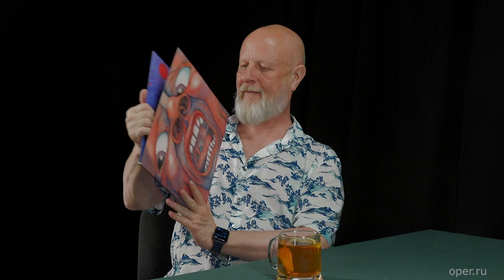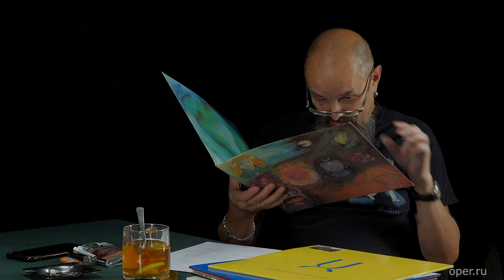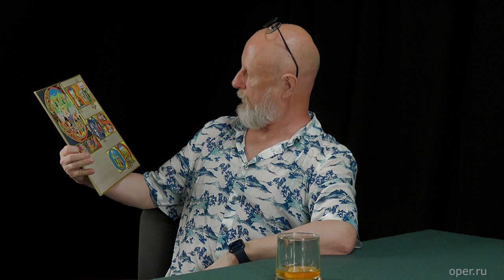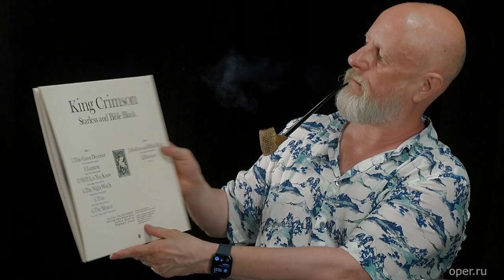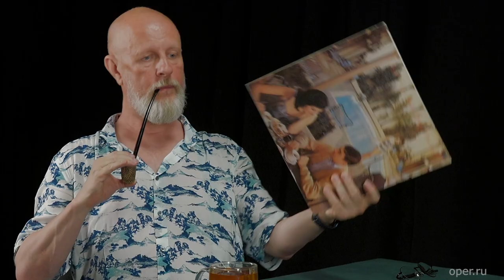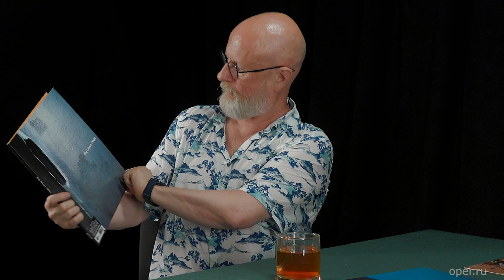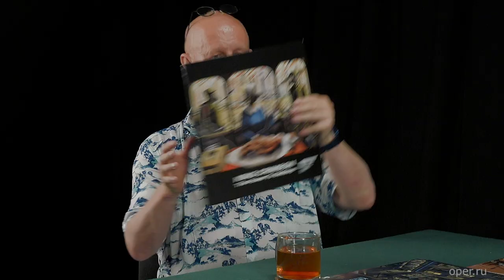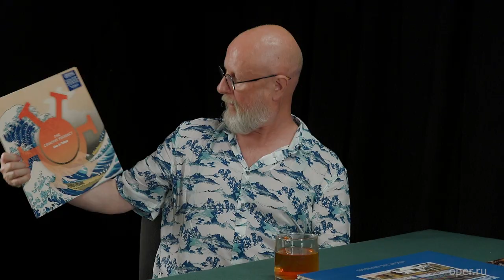Алексей Рыбин и Дмитрий Пучков о King Crimson